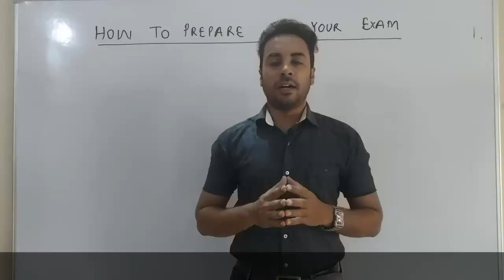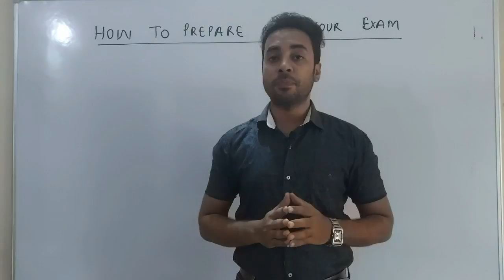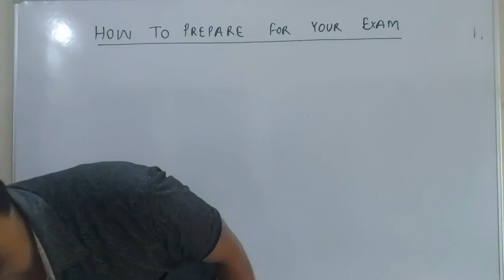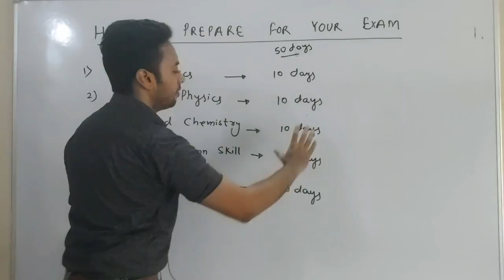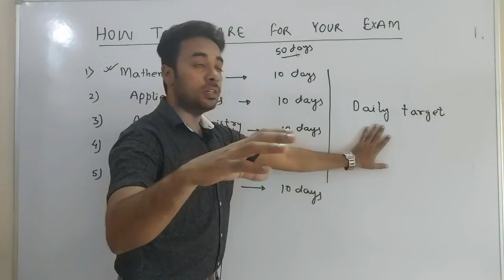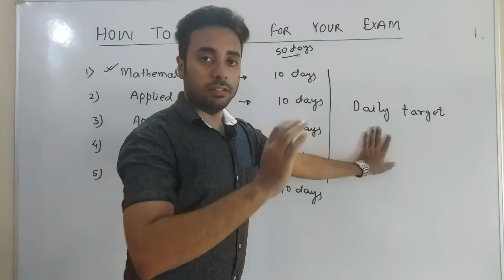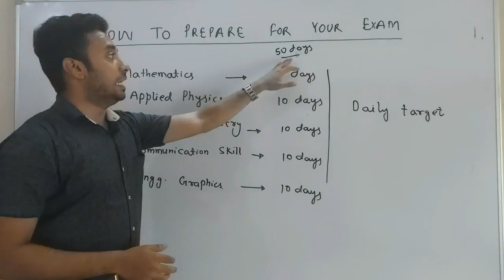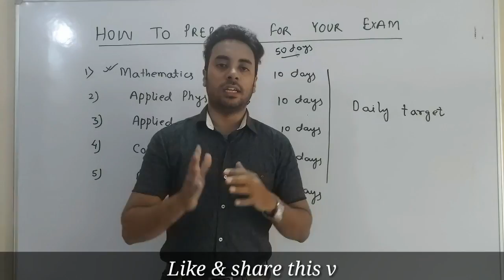How to Prepare for Your Semester Exam | Kisi bhi Exam Ka Preparation Kaise kare | Any Exam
How to Prepare for Your Semester Exam | Kisi bhi Exam Ka Preparation Kaise kare

Exam ke preparation pe focus kaise kare.

To support and improve channel facilities, you can donate whatever you want to help